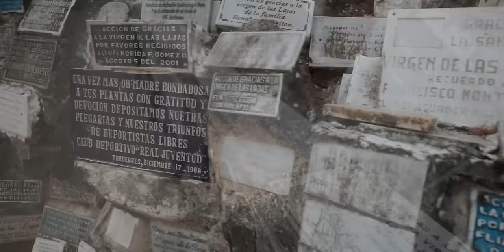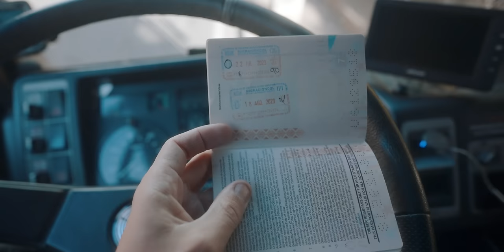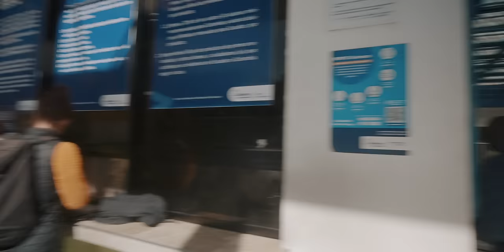Schrauben, schrauben, schrauben in Ecuador | S05E05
Wir sind Judith und Arthur und Reisen in unserem LKW namens Yoda entlang der Panamericana.
Nachdem wir das "Trampolin des Todes" erfolgreich hinter uns gebracht haben, verlassen wir Kolumbien. Allerdings nicht ohne noch einen Abstecher zur berühmten Kirche "Las Lajas" zu machen. In Ecuador landen wir - wie gefühlt jeder andere Reisende - auf der "Finca Sommerwind", wo wir einmal Zeit zum Durchschnaufen haben und diverse Dinge zu reparieren haben.

00:00 Intro
00:12 Las Lajas
02:15 Tschüssi, Kolumbien, hallo Ecuador!
07:17 Reparieren, reparieren, reparieren...
15:42 Verteiler-, Achs- & Getriebeölwechsel
25:25 Heizung befüllen
32:05 Endscreen

Da mehrfach schon die Nachfrage kam und es leider über YouTube ein sehr ineffizienter Weg ist:
Leider behält sich Google einen riesigen Prozentsatz (40-50%) der Beträge die hier geschickt werden ein.
Da wir der Meinung sind, dass Google genug Geld hat empfehlen wir den oben genannten Weg. 😉
Bei Fragen diesbezüglich, schreibt uns gerne eine Mail. 👍